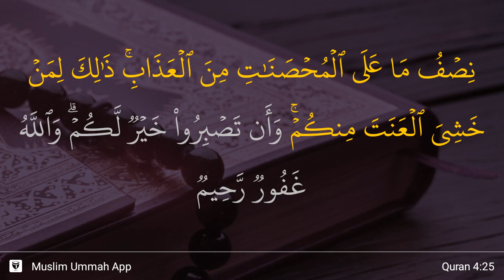An-Nisa' ayat 25